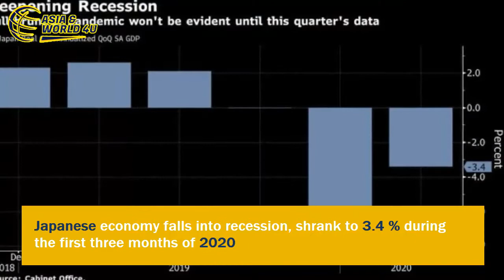Cyclone 'Amphan' heading towards India | Ashraf Ghani signs new agreement with Abdullah Abdullah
A cyclone titled 'Amphan' is rapidly moving towards India's east coast. A yellow alert has been issued by the Indian meteorological department for the Indian states of West Bengal and Odisha. According to sources twenty rescue and relief teams have been dispatched by the government as the Storm is expected to intensify by wednesday

Afghan president Ashraf Ghani has signed a new power sharing agreement with his political rival Abdullah Abdullah. The new agreement is being viewed as a positive sign for political stability in the country. American secretary of the state Mike Pompeo welcomed the move and called it a step forward in the process of stability in the region

Asia & World New 4U: Dedicated to bringing you the latest and best in politics, sports, current affairs and entertainment world. Our YouTube channel has all this and more to keep you updated